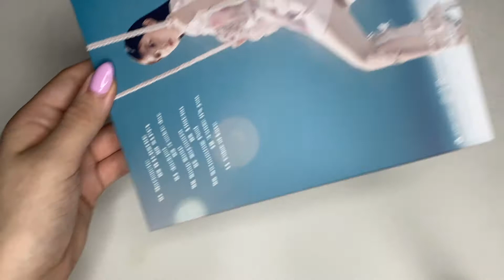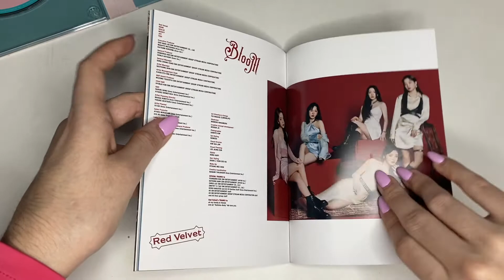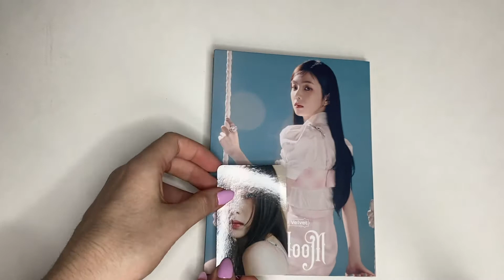red velvet - bloom unboxing (irene version)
hello! today i have a quick unboxing of irene's version of their latest japanese album bloom!